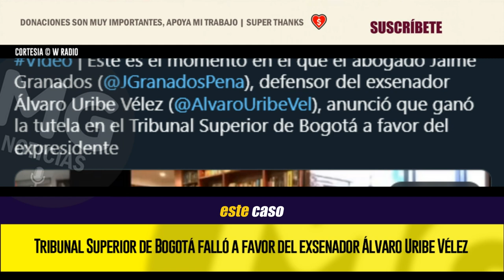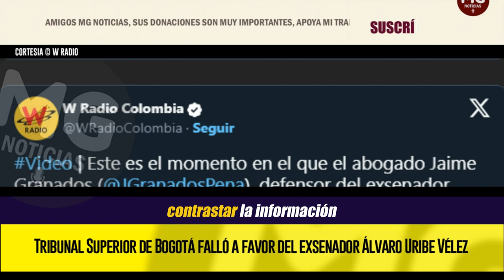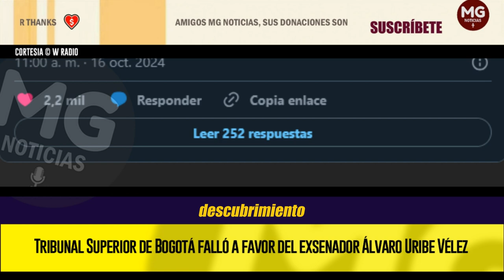BUENAS NOTICIAS PARA ÁLVARO URIBE VÉLEZ 🔴 Tribunal Superior de Bogotá falló a favor del exsenador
El Tribunal Superior de Bogotá tuteló los derechos fundamentales al debido proceso, de defensa y de contradicción al exsenador Álvaro Uribe Vélez, procesado por presunta manipulación de testigos.
W RADIO